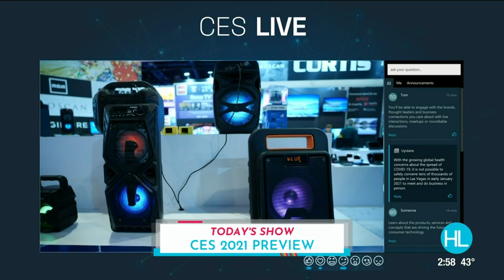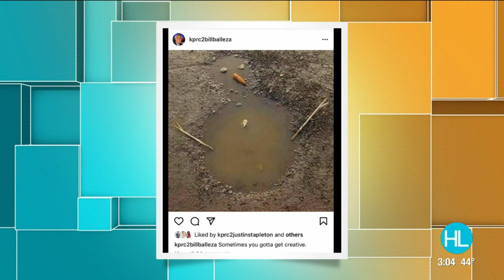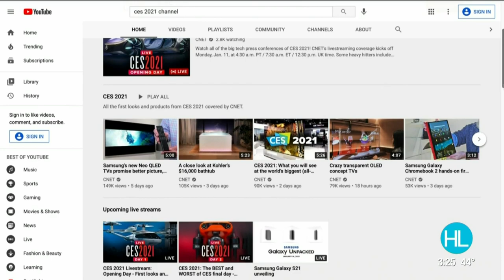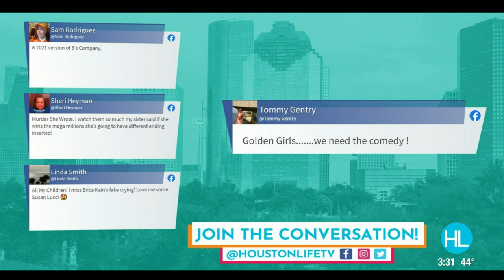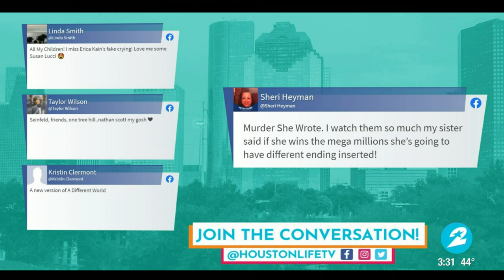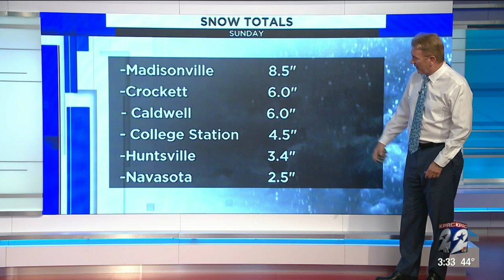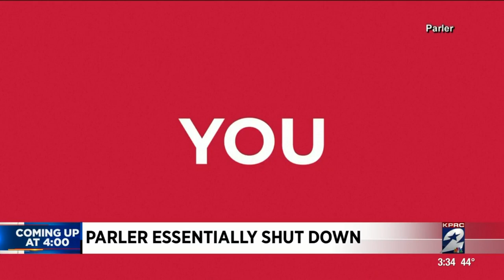HOUSTON LIFE: January 11, 2021